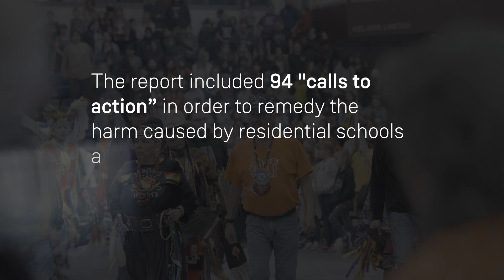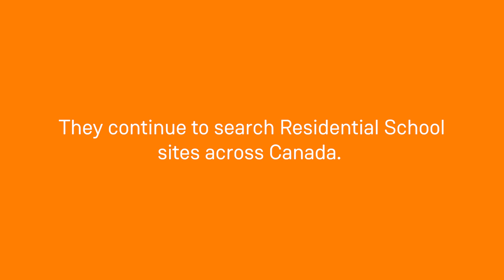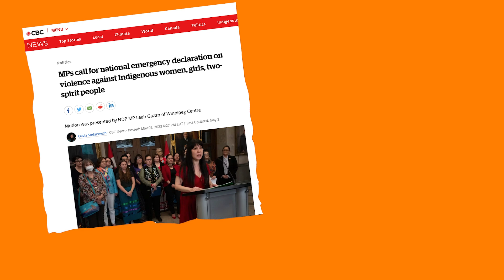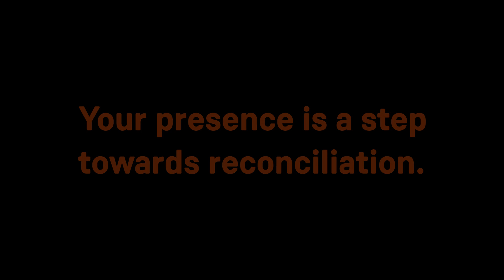National Day for Truth & Reconciliation/Orange Shirt Day at Lambton College 2024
National Day for Truth & Reconciliation/Orange Shirt Day at Lambton College

Your Presence is a Step Towards Reconciliation.